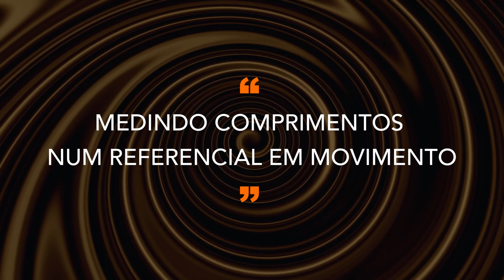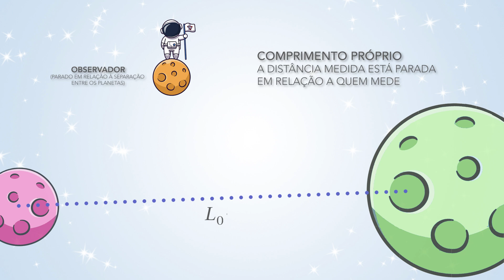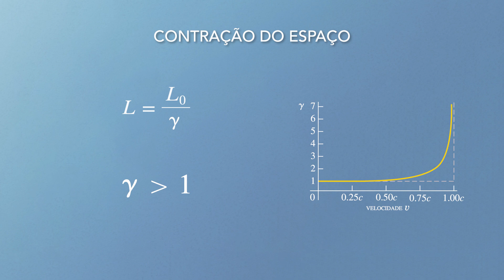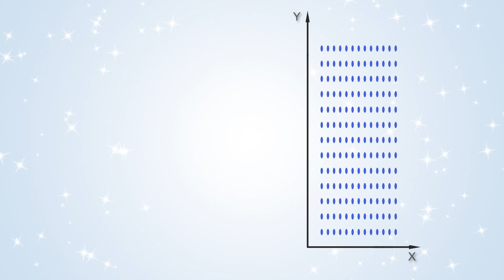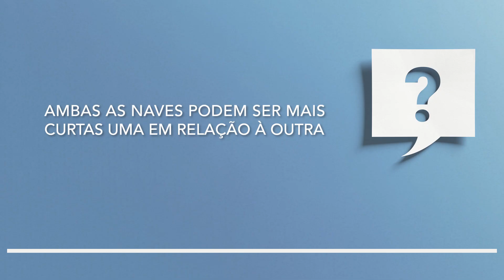Medindo distâncias relativísticas: A contração do espaço na relatividade especial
Nenhum objeto massivo pode atingir a velocidade da luz. Mas se algum dia os viajantes espaciais conseguirem atingir velocidades relativísticas, eles perceberão que partes distantes do universo se aproximam devido à contração do espaço, o que tornaria muito mais viável a possibilidade de alcançar o centro da galáxia. A ideia de objetos ou distâncias se contraindo à medida que se aproximam da velocidade da luz é uma consequência direta da Relatividade Especial e neste vídeo, vou explorar esse fenômeno e mostrar que, apesar de intrigante, trata-se de um efeito real.

► Canal Black Hole Cam: youtu.be/n8Ldua80Sv4